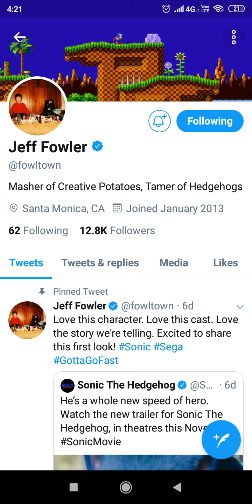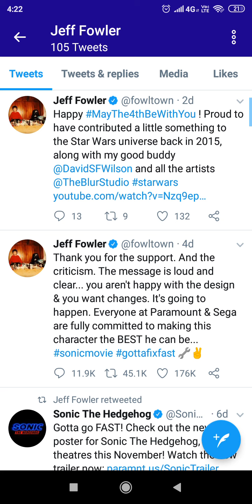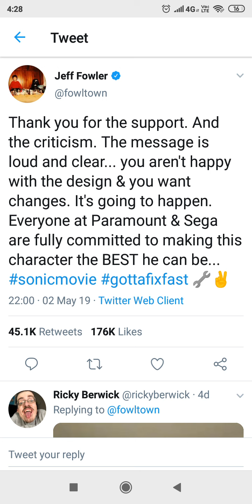(THE PEOPLE HAVE SPOKEN) JEFF FOWLER WILL CHANGE SONICS DESIGN BEFORE THE MOVIE HITS CINEMAS !?!?!?